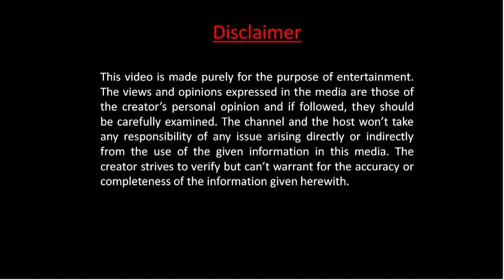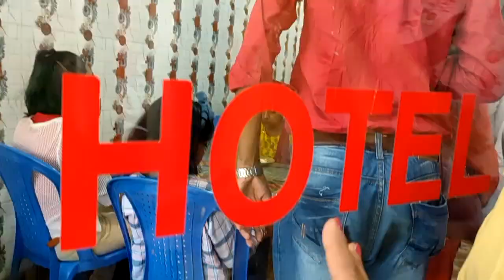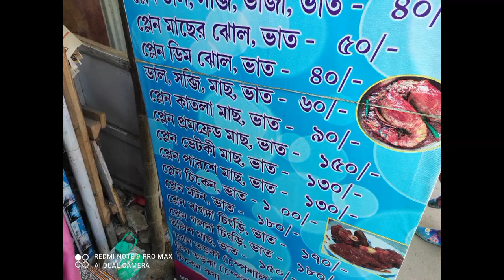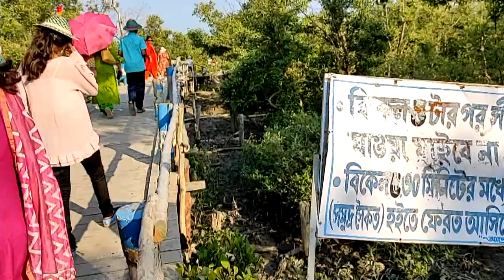Bakkhali Hotels | Bakkhali sightseeing | Bakkhali Trip, part 2 | Lunch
A one-day trip to Bakkhali
I had one day Bakkhali Trip on 14th March, 2021, with my friends, colleagues and children. We went there by hiring a bus from Kolkata. WE had wonderful lunch at Joy Baba Loknath AC Hotel at Bakkhali. After lunch, we explored some surrounding places like Henry Island, Frazerganj. This video shows the Part- II, of the trip. Hope you’ll enjoy it.
Hotel Bay View Tourist Lodge; Tariff: Rs. 900/- (non ac), Rs. 1750/- (ac)

"Pakhider Oi Pathshalate Kokil Guru Shekhay Gaan” (1972),
Utpala Sen
Katha-Pulak Bandyopadhyay,
Sur-Alok Nath Dey
Genre : Tagore song
Song: Tumi Kon Pathe Je Ele Pothik (Rabindrasangeet)
Artist: Kanika Banerjee
Album: Aachho Antare Chirodin - Kanika Banerjee
Licensed to YouTube by: saregama (on behalf of Saregama India Limited); EMI Music Publishing, Saregama Publishing, BMI - Broadcast Music Inc., and 1 Music Rights Societies